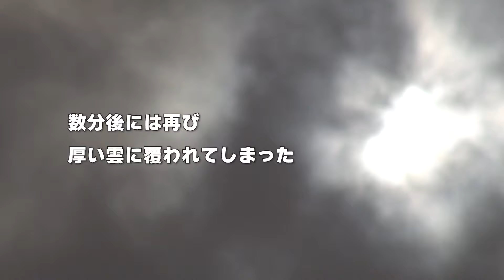皆既日食2024 メキシコ・クアトロシネガス（森田正光）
2024年4月8日にメキシコなど各地で観測された皆既日食の動画です。日食の魅力に取り憑かれたお天気キャスターの森田正光が現地で観測してきた様子をご覧ください。

制作：株式会社TBSスパークル